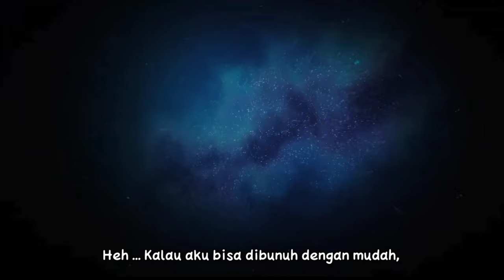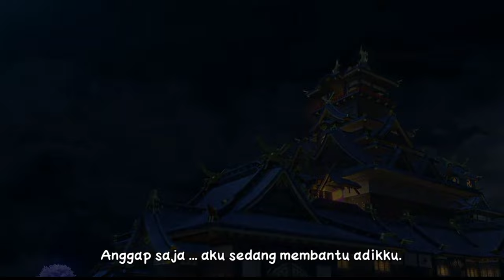Genshin Impact - Demo Kamisato Ayato "Air Tenang di Tengah Hutan" Dub Korea Subtitle Indonesia